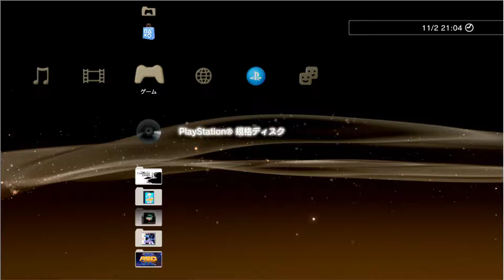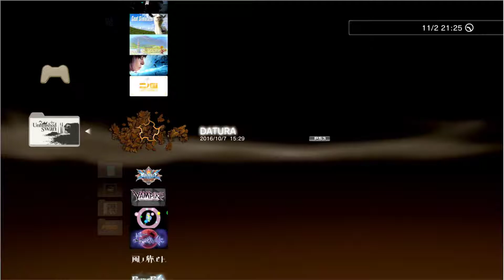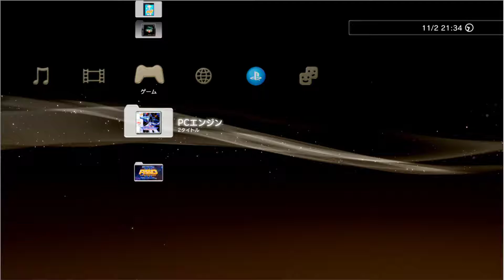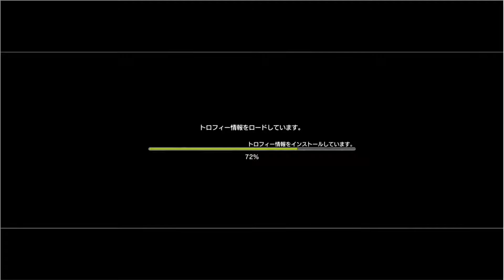GUNPEY (PS) #69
横井軍平さんの遺作。